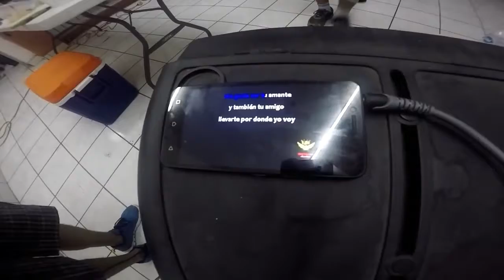Celebrando al capitán de los catrines mtb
Festejando al cap.